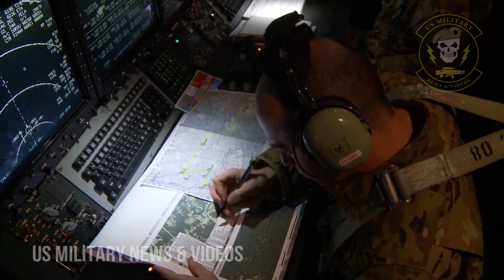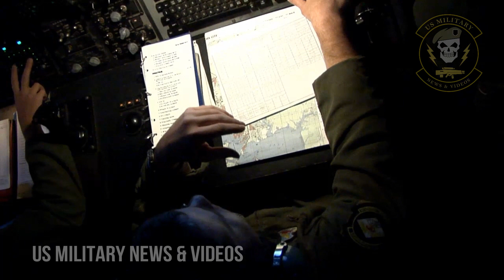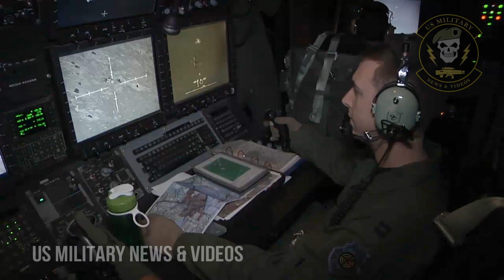AC-130J Ghostrider | AC-130 Spectre | AC-130u Spooky In Action | AC-130W Stinger II In Action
AC-130J Ghostrider | AC-130 Spectre | AC-130u Spooky In Action | AC-130W Stinger II In Action | he Lockheed AC-130 is a heavily armed, long-endurance ground-attack variant of the C-130 Hercules transport fixed-wing aircraft. It carries a wide array of anti-ground oriented weapons that are integrated with sophisticated sensors, navigation, and fire-control systems. Unlike other military fixed-wing aircraft, the AC-130 relies on visual targeting. Because its large profile and low operating altitudes (around 7,000 ft) make it an easy target, it usually flies close air support missions at night.

Variants

AC-130A Spectre (Project Gunship II, Surprise Package, Pave Pronto)
Conversions of C-130As; 19 completed; transferred to Air Force Reserve in 1975, retired in 1995.

AC-130E Spectre (Pave Spectre, Pave Aegis)
Conversions of C-130Es; 11 completed; 10 upgraded to AC-130H configuration.

AC-130H Spectre
Upgraded AC-130E aircraft; eight completed; last aircraft retired in 2015

AC-130U Spooky
Operational aircraft (active duty USAF); 17 in service.

AC-130J Ghostrider
Based on MC-130J; 32 aircraft to be procured to replace AC-130H.

AC-130W Stinger II (former MC-130W Dragon Spear)
Conversions of MC-130Ws (active duty USAF).